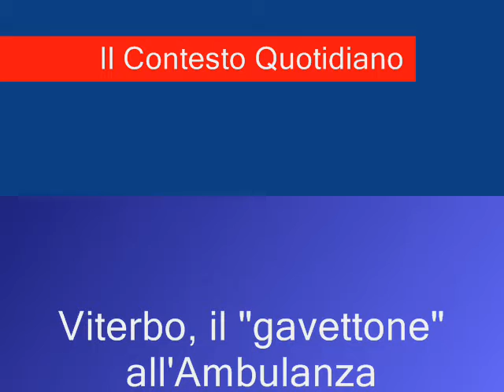Viterbo, Italia Germania Viterbo: il "gavettone" all'Ambulanza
Viterbo, 28-29 giugno 2012: di Daniele Camilli